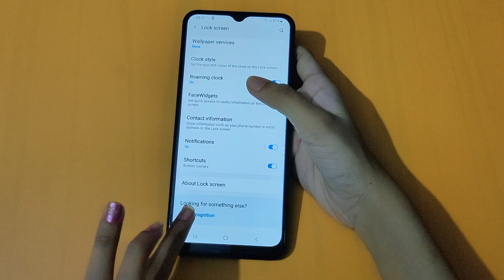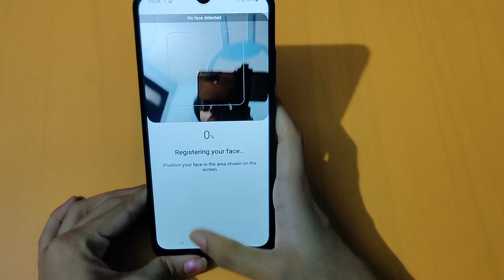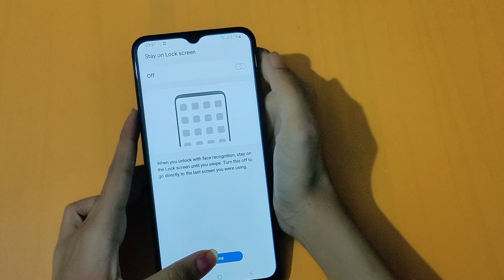How to set face lock in samsang | face lock settings | face lock set kaise karen – [Hindi]